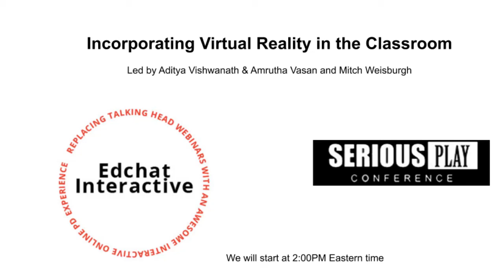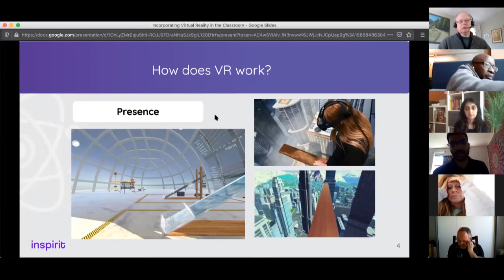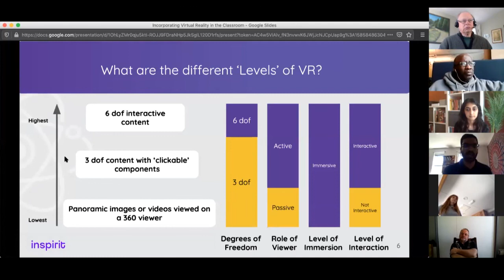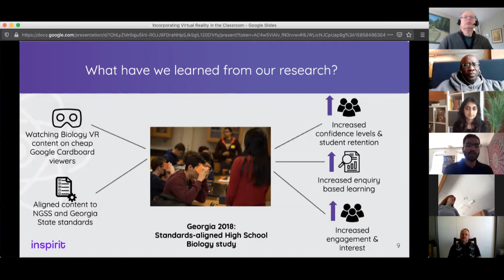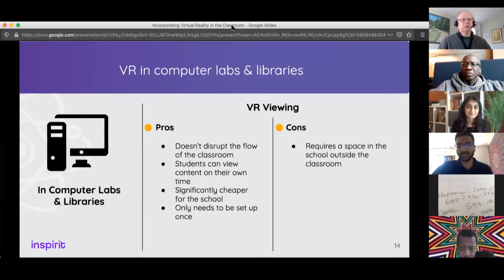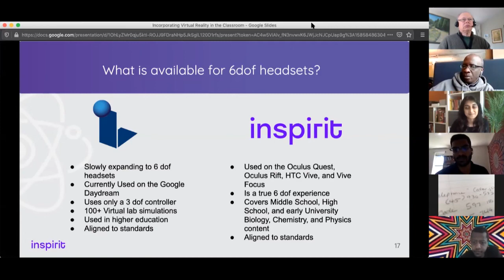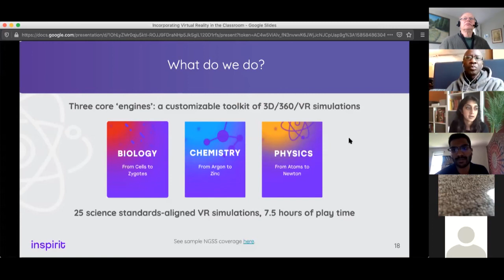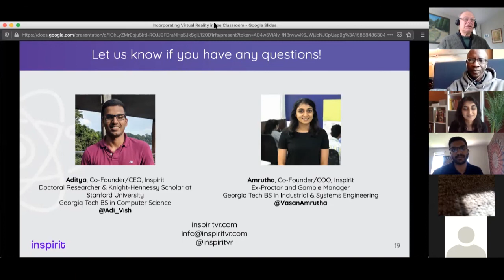Edchat Interactive Incorporating VR in the Classroom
Serious Play Conference speakers Aditya Vishwanath & Amrutha Vasan discuss research on using VR to teach science, what tends to work, why, and how to deploy VR in classrooms or schools.